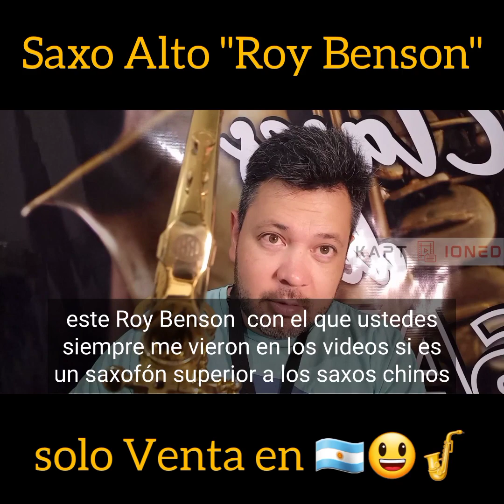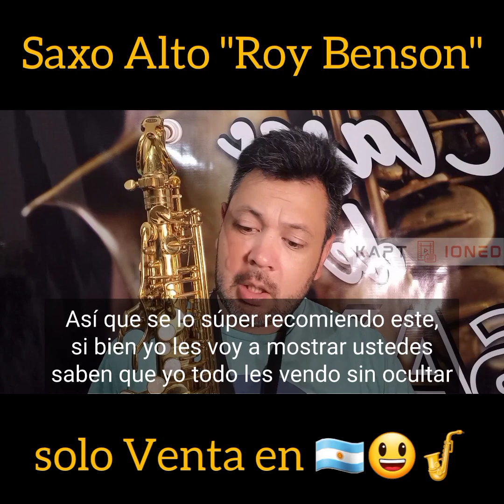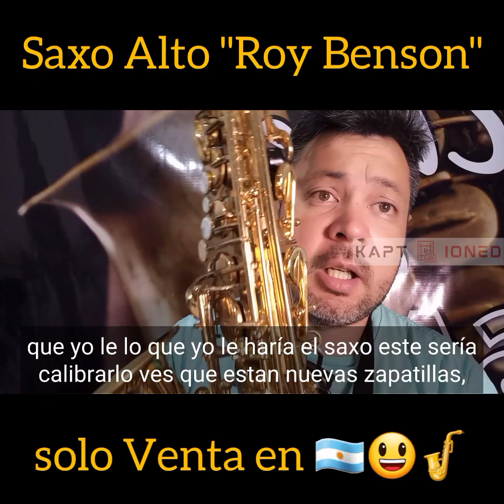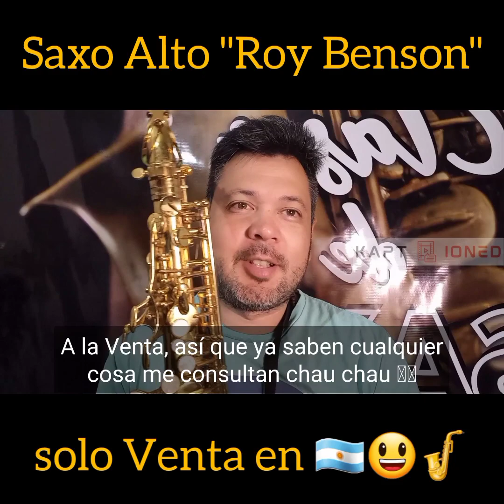Saxo Alto marca "Roy Benson" USADO en Venta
SOLO VENTAS EN ARGENTINA 🇦🇷
Vendo mi Saxofón, el que use por muchos años y que pueden escuchar como suena en mi video donde toco Tusa y Bohemian Rhapsody
*Usado desgaste normal
*Zapatillas en Excelente Estado
*Resortes en Excelente Estado
*Estuche en Excelente Estado
*RECOMIENDO CALIBRARLO